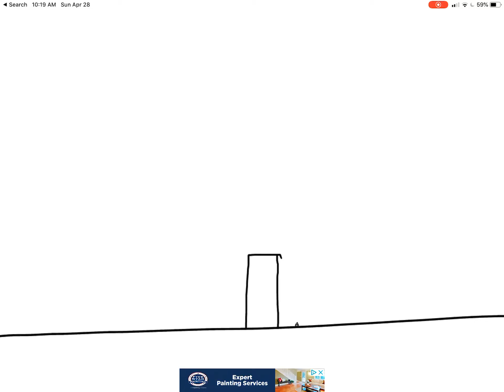Biggest tsunamis in the universe